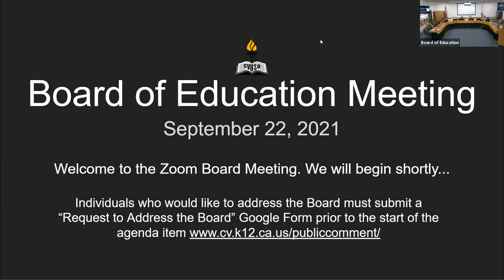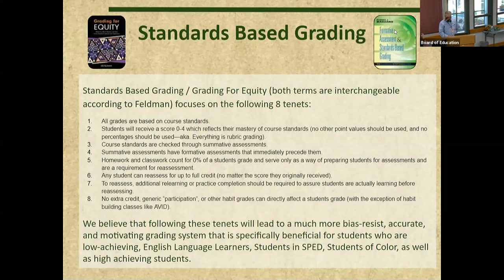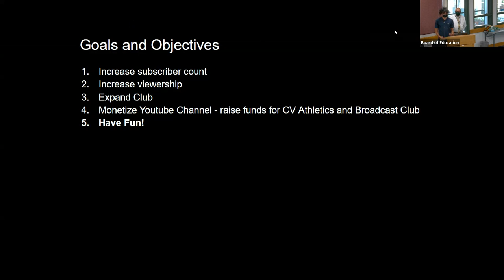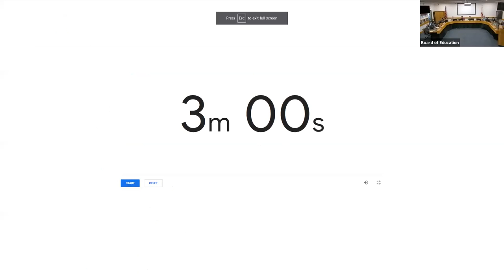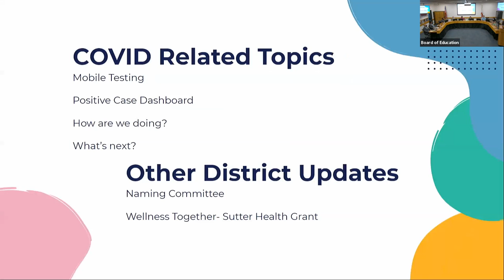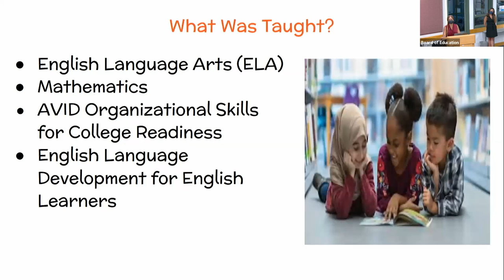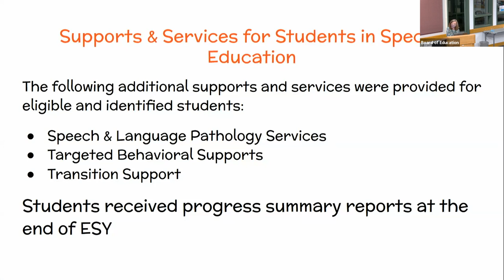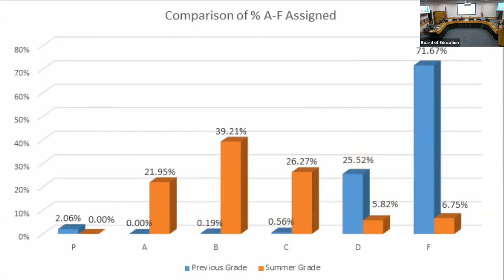CVUSD Board of Education Meetings - September 22, 2021